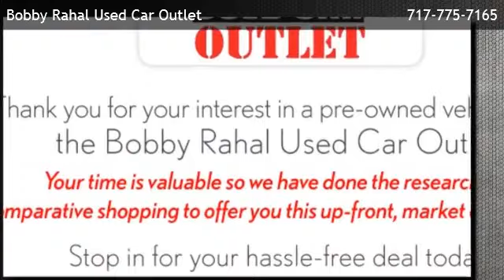2016 Nissan Sentra SV - Lancaster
Bobby Rahal Used Car Outlet
 is offering a 2016 Nissan Sentra SV in Mechanicsburg, PA.

Stock Number: UP5697
Engine: 1.8L 4-Cylinder DOHC 16V
Transmission: CVT with Xtronic
Exterior Color: Silver
Interior Color: charcoal
Mileage: 42393

CVT with Xtronic 1.8L 4-Cylinder DOHC 16V Front Wheel Drive 6 Speakers AM/FM radio: SiriusXM CD player Radio data system Radio: NissanConnect AM/FM/CD Audio System Air Conditioning Rear window defroster Power steering Power windows Remote keyless entry Steering wheel mounted audio controls Speed-sensing steering Traction control ABS brakes Dual front impact airbags Dual front side impact airbags Front anti-roll bar Front wheel independent suspension Low tire pressure warning Occupant sensing airbag Overhead airbag Rear anti-roll bar Brake assist Electronic Stability Control Exterior Parking Camera Rear Delay-off headlights Fully automatic headlights Panic alarm Security system Speed control Bumpers: body-color Power door mirrors Driver door bin Driver vanity mirror Front reading lights Illuminated entry Outside temperature display Overhead console Passenger vanity mirror Premium Cloth Seat Trim Rear seat center armrest Tachometer Telescoping steering wheel Tilt steering wheel Trip computer Front Bucket Seats Front Center Armrest Split folding rear seat Passenger door bin 16 Steel Wheels w/Full Wheel Covers Variably intermittent wipers

6694 Carlisle Pike
Mechanicsburg,PA 17050